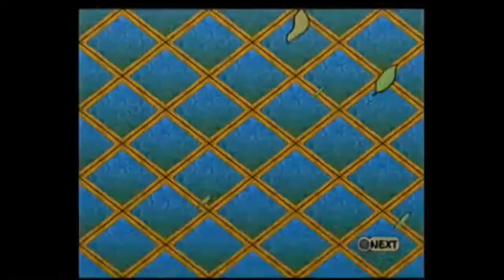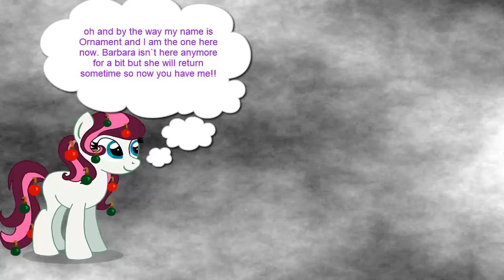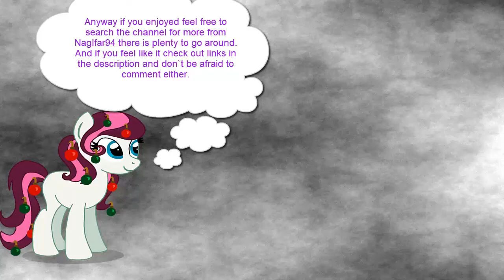Naruto:Ultimate Ninja:Kakashi Saga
Ah next up is Kakashi while I don`t like him much he is still very much fun to use in the games and I love his lightning blade jutsu in this game lightning blade will always be cool! heh.